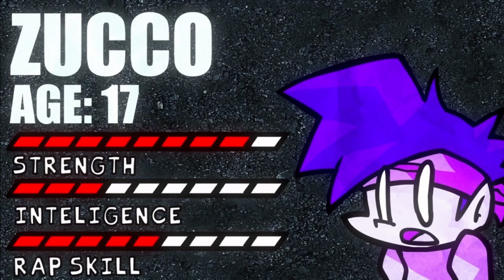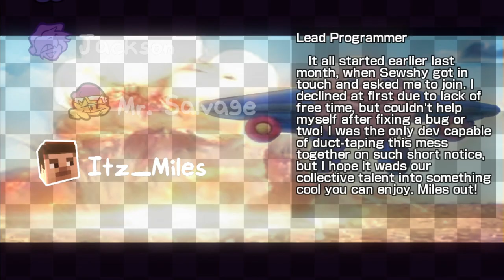FNF MOD: [One Shot] Friday Night Funkin' - Zucco vs Pico | 5chool bre4k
*MOD*
FNF: Vs Zucco

*GAME DESCRIPTION*
Rumors about BF's rapping skills has spread in the whole school and that attracts a very confident opponent. But there's someone that he needs to beat first in order to challenge BF.

szymibymi
artist, animator and voice actor
Sewshy
programmer, artist and sound effects
Ange!
musician
Itz_Miles
programmer
AdamkoAd
voice actor
sleepless
musician
Mister_Fister
sound effects
Mr.Salvage2.0$
voice actor
Mr.Moustache64
charter
special thanks
EyeDaleHim
HeroEyad
indigoUan
legole0

*TITLE*FNF MOD: [One Shot] Friday Night Funkin' - Zucco vs Pico | 5chool bre4k